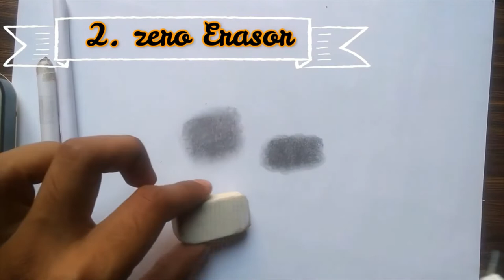How To Make Art Supplies At Home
Drawing and painting are for everyone! It's very easy to learn how to draw mesmerizing pictures and surprise all your friends with your talent. Drawing is very beneficial – it helps to calm down and concentrate, and it also works well for developing fine motor skills. You can develop many skills by drawing sometimes we can buy expensive art supplies, so I will show you how to make it very easily in this video.